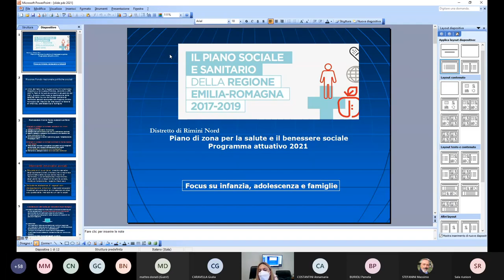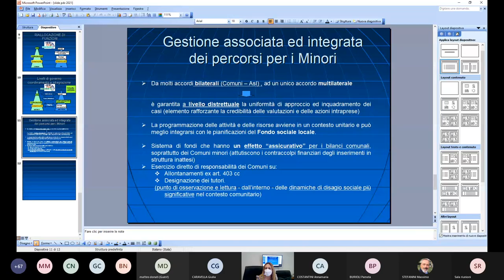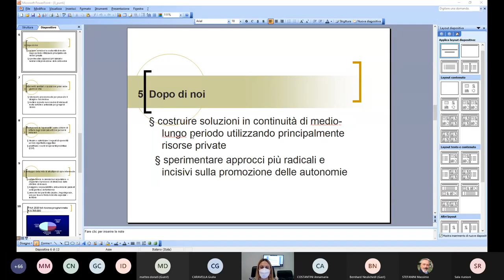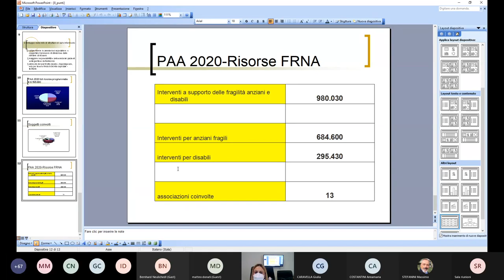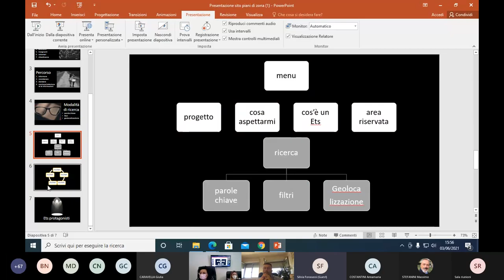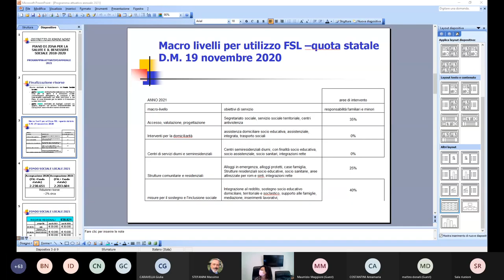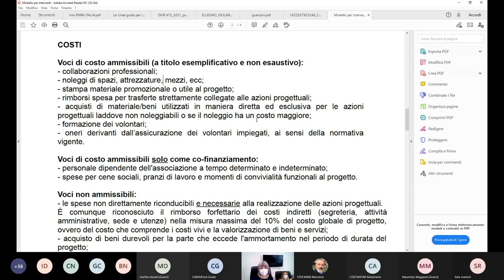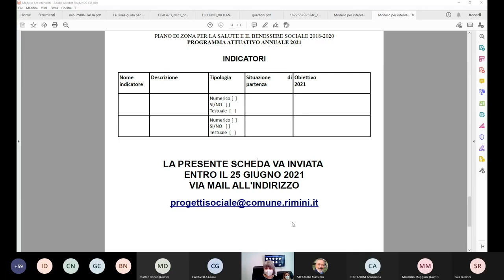Piano di zona per la salute e il benessere sociale Programma Attuativo Annuale 2021